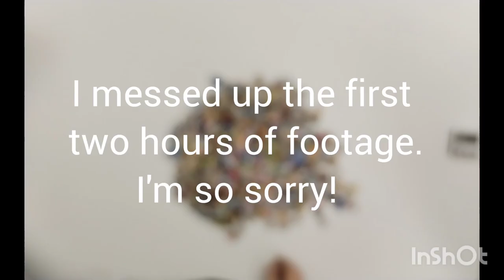RGS: Wine Cellar (by RJ Crisp) 1500 piece jigsaw puzzle, released 2021 - Timelapse